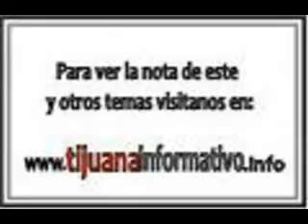"NO CAEREMOS EN PROVOCACIONES": GUAKIL